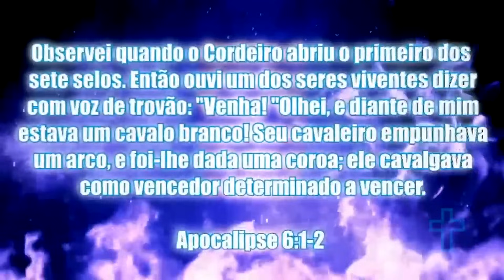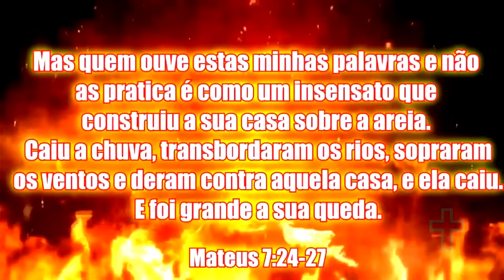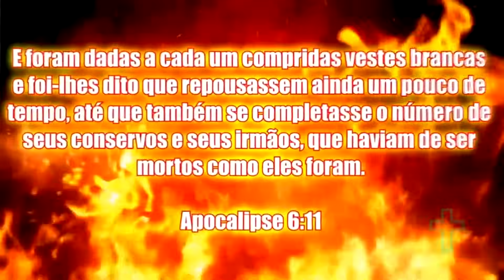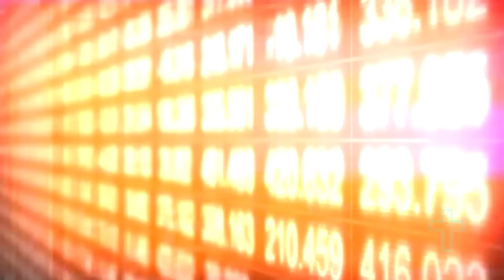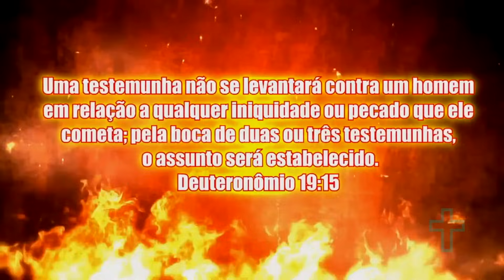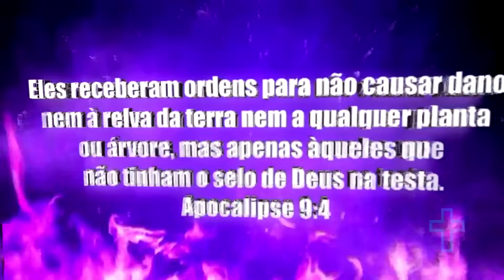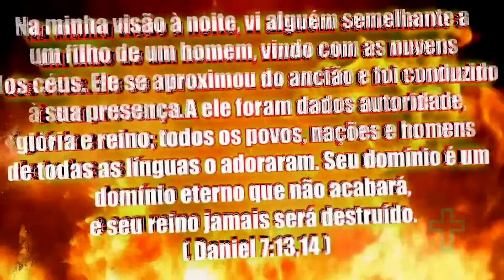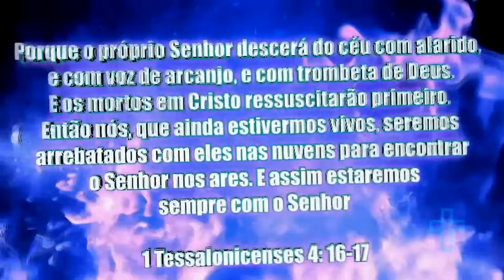DUAS TESTEMUNHAS + QUATRO CAVALEIROS + OS TRÊS AIS + A SÉTIMA TROMBETA (DOCUMENTÁRIO)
Imagine um vídeo bíblico que retrata eventos proféticos poderosos: duas testemunhas proclamam mensagens de advertência, Enquanto isso, quatro cavaleiros, um com o cavalo branco, e outro vermelho, outro preto e outro pálido, eles são vistos galopando pela terra, simbolizando conquista, guerra, fome e morte conforme descrito nas escrituras. Os três ais são ouvidos ecoando pelo céu, trazendo um clima de temor e preparação para o julgamento iminente. Finalmente, a sétima trombeta ressoa com um som solene, marcando o fim dos tempos e o cumprimento das profecias divinas. Este vídeo seria uma representação visual impactante das narrativas apocalípticas encontradas no Livro de Apocalipse, carregado de simbolismo e significado espiritual profundo.

00:00 - INTRODUÇÃO
00:14 - OS QUATRO CAVALEIROS DO APOCALIPSE
26:15 - AS DUAS TESTEMUNHAS DO APOCALIPSE
37:25 - OS TRÊS AIS DO APOCALIPSE
43:17 - A SÉTIMA TROMBETA DO APOCALIPSE